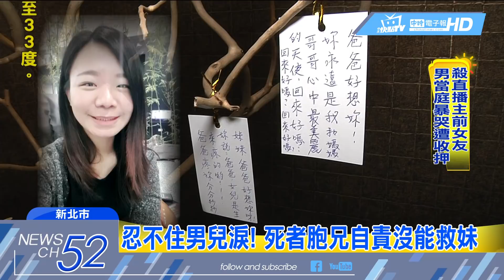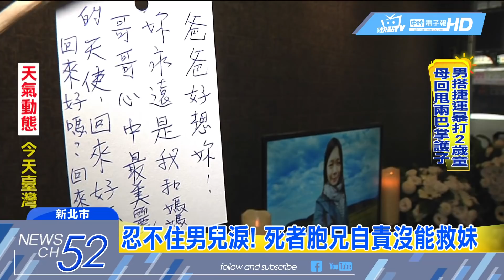20180530中天新聞 「寧願是我去死」 母睹殘屍情緒崩潰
台大畢業的高材生黃姓女子，慘遭男友殺害分屍，29號檢察官二度相驗遺體，要查明是否生前遭到下藥，父母再度看到不完整的女兒遺體痛哭失聲，媽媽更是哭喊希望用自己的命換女兒回來，場面令人不捨。